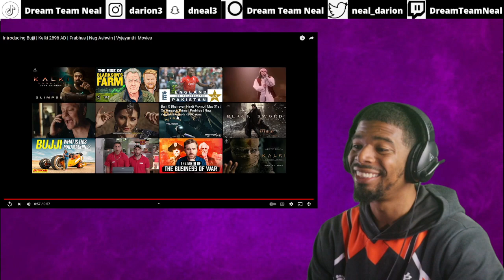Introducing Bujji | Kalki 2898 AD | Prabhas | Nag Ashwin | Vyjayanthi Movies | American Reacts